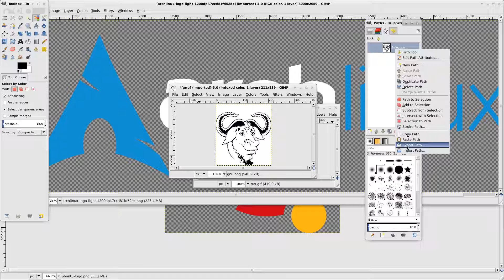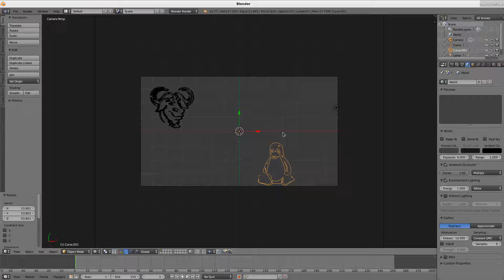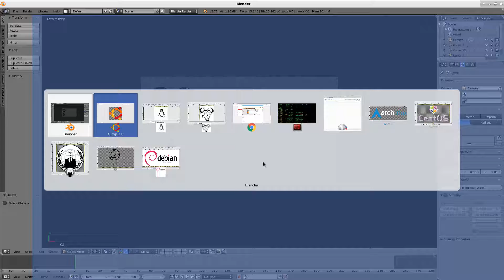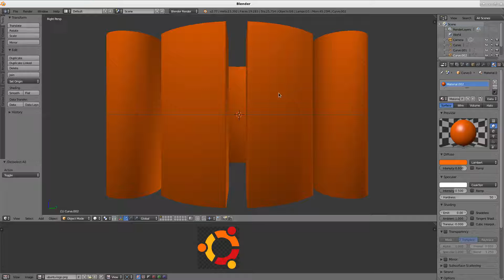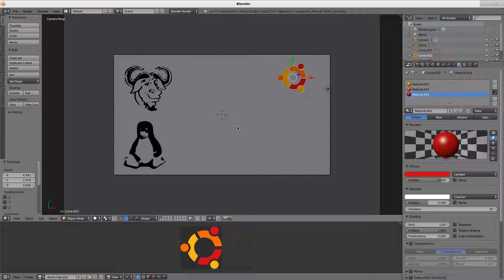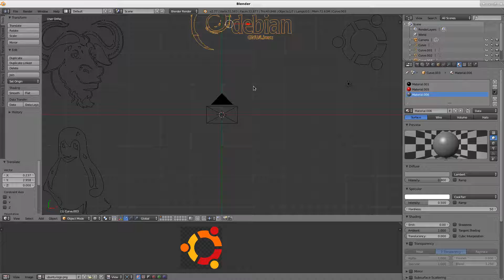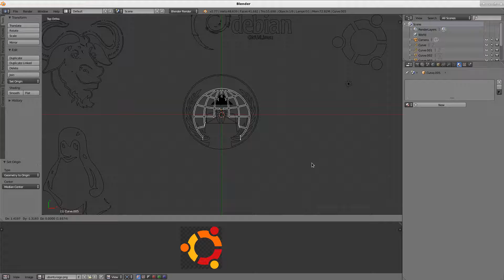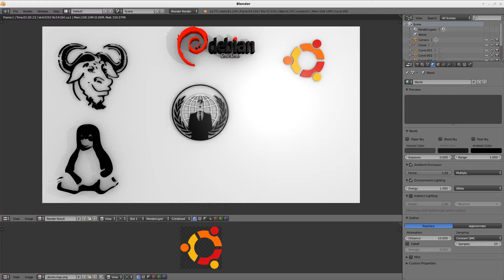2D to 3D Logos with GIMP and Blender Live Stream